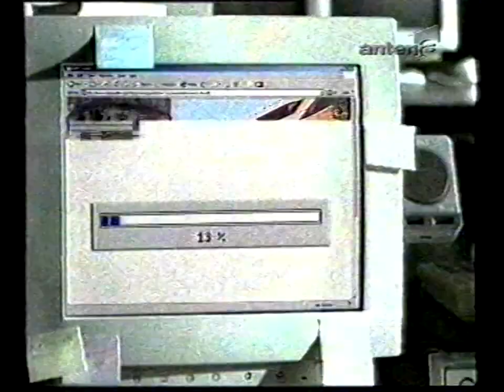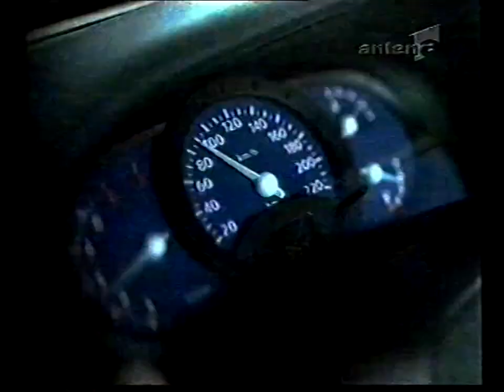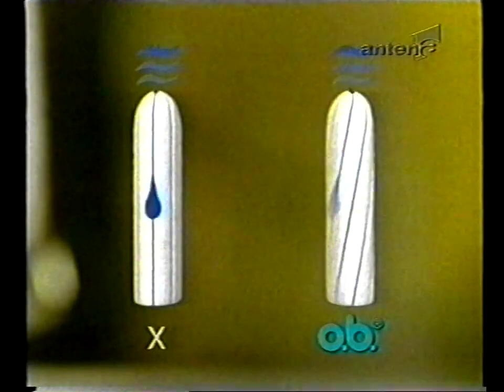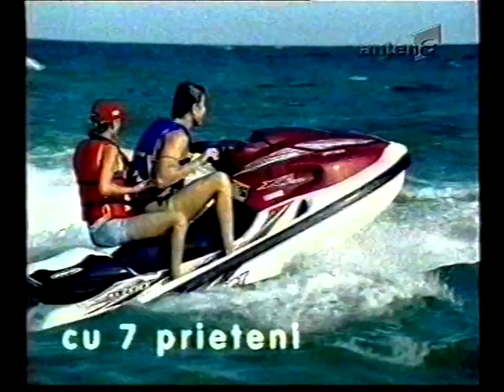Thrive Radio UK Top 10 Melodii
1. Marshmello Ft Jonas Brothers - Leave Before You Love Me
2. Labrinth - Beneath Your Beautiful
3. Enrique Iglesias - Hero.
4. Miley Cyrus - Wrecking Ball
5. Lionel Richie - All Night Long (All Night)
6. James Arthur - Impossible
7. Smash Into Pieces - Merry Go Round
8. Tinie - Written In The Stars (Feat. Eric Turner)
9. The Saturdays - Not Giving Up (Cahill Remix )
10. Post Malone - Circles